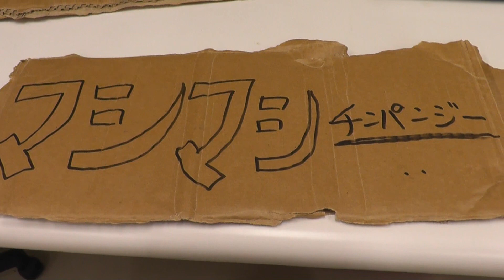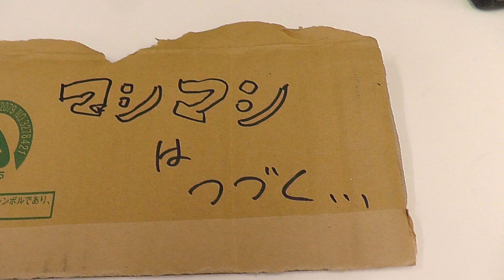【東山動植物園公式】マシマシチンパンジー『第8回～ブイマシマシ～』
みなさんこんにちは！『マシマシチンパンジー』というコーナーです。
マシマシとは、ある業界では何かをプラスするという意味で使われているそうです。
第8回は『ブイマシマシ』ということです。
いったいどんなマシマシが見られるのでしょうか？